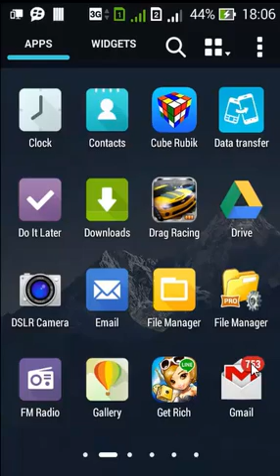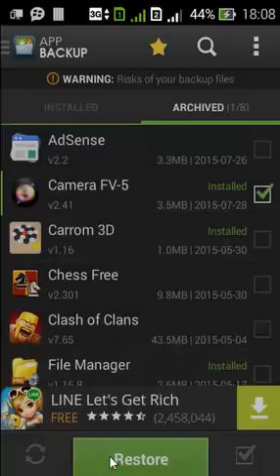[How to] backup android apps installer - easy to use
if you want to see how to back up your android application, this video will help you to back up and restore android apk, it also can send your backup file to other device. learn how to backup your android using free apps